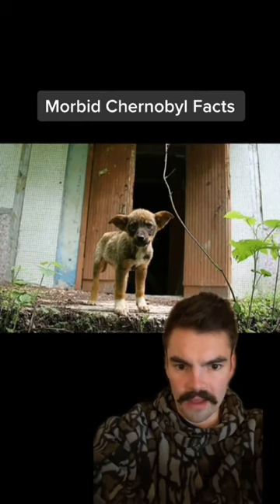Morbid Facts about Chernobyl that they’ll NEVER teach you